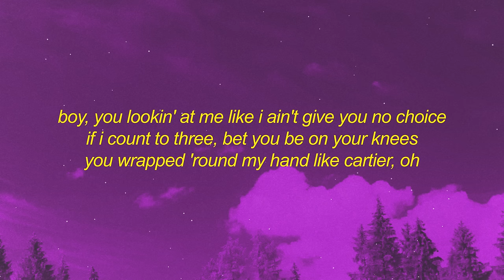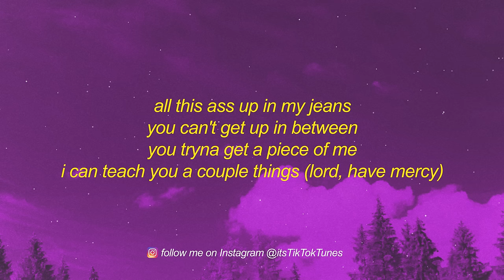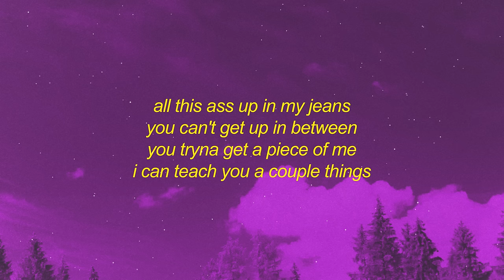Chlöe - Have Mercy (Lyrics) | booty so big lord have mercy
Get Chlöe - Have Mercy (Lyrics) | booty so big lord have mercy wurk it awesome like i do song

Stream Chlöe - Have Mercy (Lyrics) | booty so big lord have mercy wurk it awesome like i do song

[intro]
(murda on the beat, so it's not nice)
booty so big (work), lord, have mercy

[chorus]
why i keep bossing like i do (work, work it, work it)
why i keep flossing like i do (work, work it, work it)
why i keep saucing like i do (work, work it, work it)
why it keep costing like it do (work, work it, work it)
all this ass up in my jeans (work, work it, work it)
you can't get up in between (work, work it, work it)
you tryna get a piece of me (work, work it, work it)